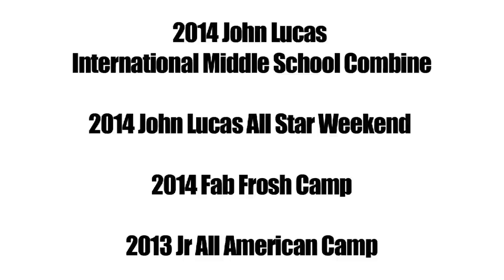Young LeBron James type athlete - Freshman Ladarius Marshall is a CRAZY Athlete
Ladarius Marshall has athleticism that is reminiscent of LeBron James.  The Mississippi freshman is an extremely gifted athlete (the majority of this footage is from 8th grade) who is developing his game with Omhar Carter of MBA Hoops.   At 6'5 Ladarius was throwing down 360's and windmills in games as a 7th grader.